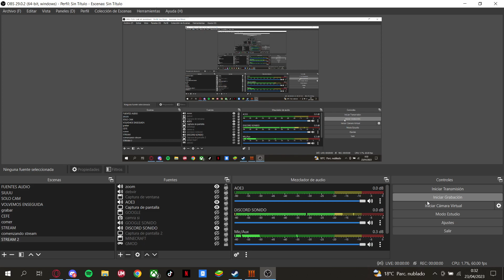Age Of Empires lll #97 / 3vs3 / Holanda, Suecia y Alemania vs guiris / Victoria muy larga pero epica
Age Of Empires lll #97 / 3vs3 / Holanda, Suecia y Alemania vs guiris / Victoria muy larga pero remontando

Los ejercitos enemigos eran INGLESES y otomanos.

Los nombres de los oponentes son:

Salat Alles
-À la Capri-
TOKFOZELET

no vuelvo a jugar contra mexicanos

put0 periko que casi nos la lia, esta noche he soñao con los muros de sergio, buenas noches.

duchate alex

alex mariquita q te gusta chupar lo q yo se anda listico haber si lees estto